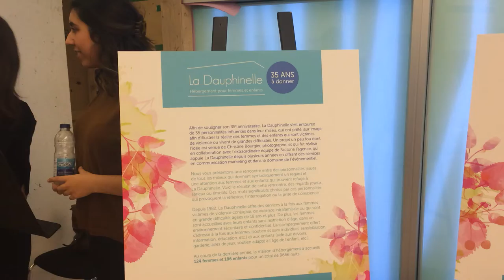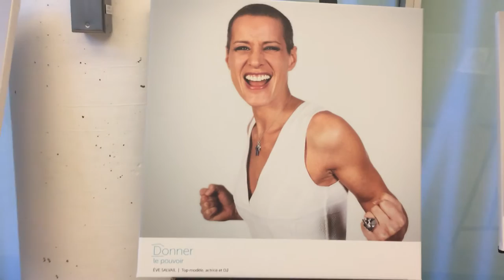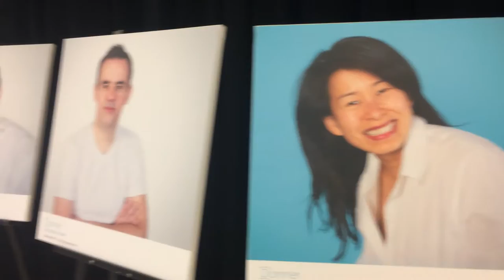La Dauphinelle, maison d’hébergement pour femmes avec enfants lance son calendrier 2017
MONTRÉAL, le 1er mars 2017 – À l’occasion de la journée internationale des femmes, et afin de souligner les 35 ans d’existence et d’implication de l’organisme dans la communauté, La Dauphinelle, maison d’hébergement pour femmes avec enfants, lancera le 8 mars prochain son exposition photo « 35 ans à donner ».
Plus de 35 personnalités de renom ont pris part à l’initiative pour donner symboliquement leur portrait, un regard et une attention aux femmes et aux enfants qui trouvent refuge, depuis quelques décennies déjà, auprès de l’organisme montréalais La Dauphinelle. Réalisée en collaboration avec Factorie l’agence, cette exposition qui provoque la réflexion, l’interrogation et la prise de conscience a été initiée et mise en images par Christine Bourgier, photographe. Sensible au travail exceptionnel réalisé chaque jour à La Dauphinelle, Christine Bourgier a souhaité faire se rencontrer des personnalités afin qu’elles contribuent ensemble à l’épanouissement et au bien-être des femmes et des enfants.
« Nous sommes très touchés par la sensibilité des nombreuses personnalités qui ont généreusement prêté leur image afin de soutenir la mission de La Dauphinelle », a dit Sabrina Lemeltier, Directrice générale de La Dauphinelle. « Il s’agit d’un projet porteur et significatif pour souligner notre campagne de financement pour notre 35e anniversaire d’existence. »
« La Dauphinelle est un îlot d'humanité inspirant et attachant », a indiqué Christine Bourgier, photographe. « C’est en pensant au travail extraordinaire qu’il s’y fait et au manque de moyens pour le réaliser que m’est venue l’idée d’un travail photographique réunissant des personnalités de toutes les sphères de notre société. »
 « C’est avec enthousiasme que j’ai accepté l’invitation de La Dauphinelle puisque, depuis 35 ans déjà, leur équipe fait un travail incroyable dans l’accueil et le soutien aux femmes et enfants en difficulté. Cette campagne de photographies est une belle initiative où l’on s’unit pour sensibiliser à des réalités plus difficiles et faire rayonner l’importance de la Dauphinelle pour notre communauté », de déclarer Andrew Molson, Président du conseil chez RES Publica.
À propos de La Dauphinelle
Fondée en 1982, La Dauphinelle accueille en d’urgence des femmes victimes de violence conjugale, intrafamiliale ou en difficulté, ainsi que leurs enfants. L’organisme offre un refuge sécuritaire et un soutien qui leur permettent de prendre un nouveau départ.
Au cours de la dernière année, ce sont 124 femmes et 186 enfants qui ont trouvé refuge à La Dauphinelle. Cependant, seulement la moitié des places offertes quotidiennement reçoivent un financement stable. La Dauphinelle fait donc face à un défi financier pour assurer la pérennité de ses services.
(vidéo: Sylvie Harvey)